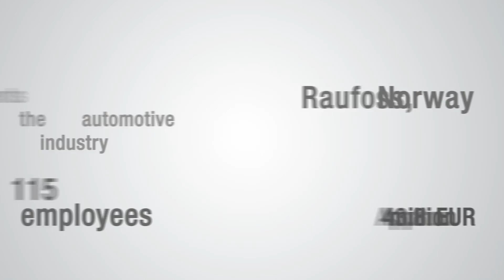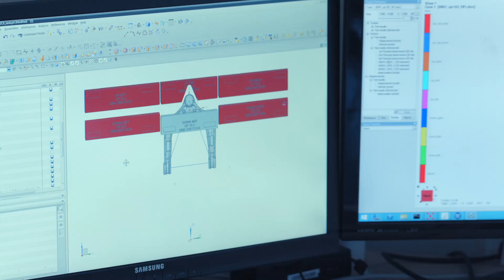Raufoss - CNC machining and simulation analysis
Raising the level of automation and digitization in Nordic manufacturing.

As a result of its efforts within digitalisation and automation, Raufoss Technology has demonstrated that it is feasible to run a competitive business in a high cost country like Norway. More concretely, its Austrian owner, Neuman Aluminium Group, decided to move the production of suspension control arms for Volvo cars back to Norway from China.

The purpose of this project is to keep manufacturing jobs within the Nordic region by improving the companies’ ability to use and benefit from automation and digitization.